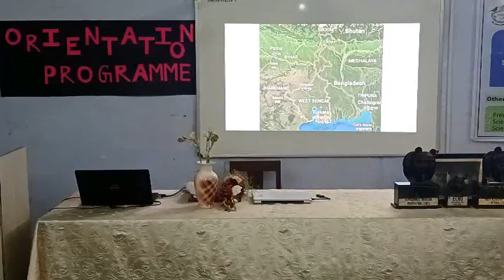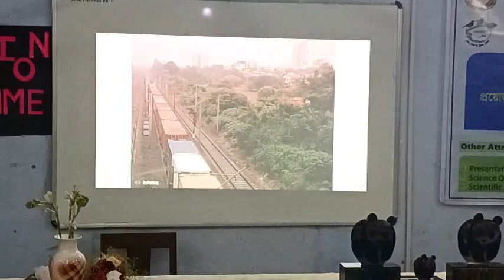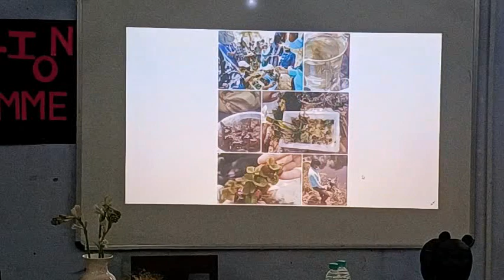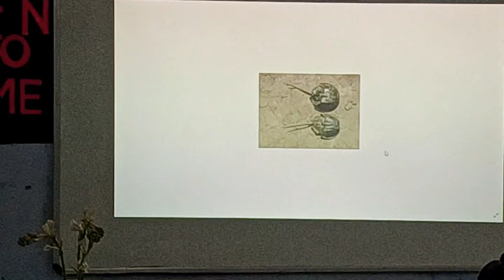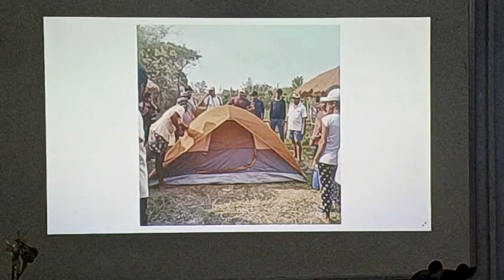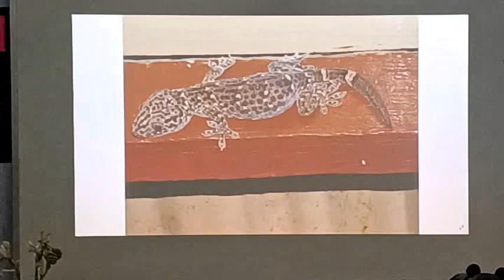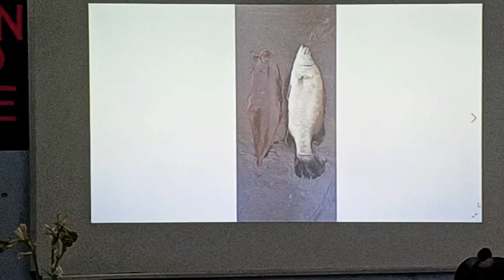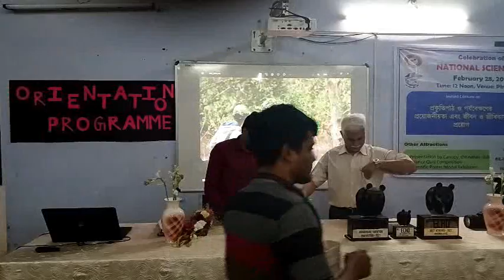Study of nature & its Applications | Mantu Hait | National Science Day Lecture | B.N. Mahavidyalaya